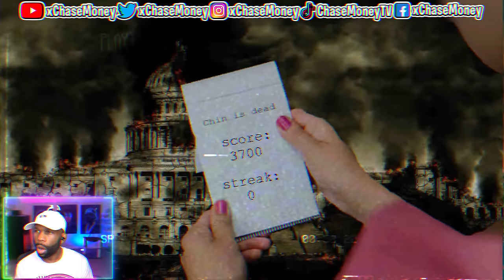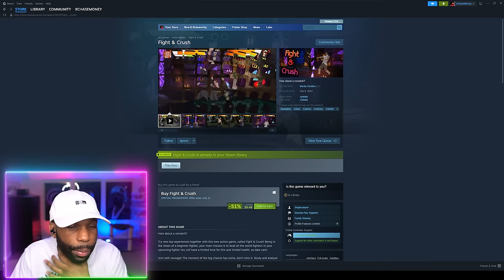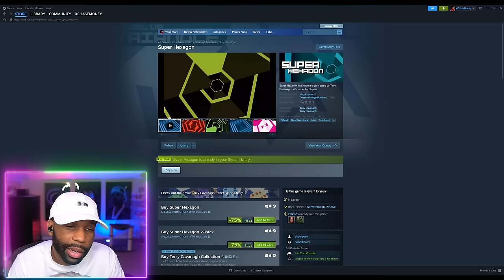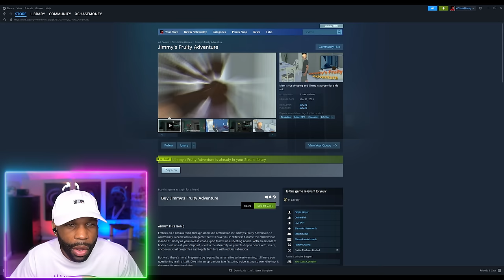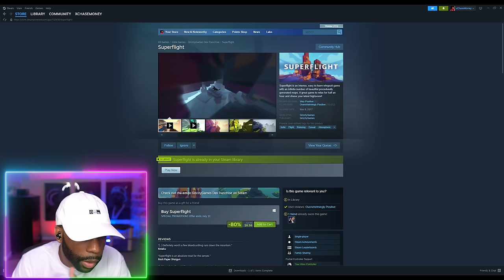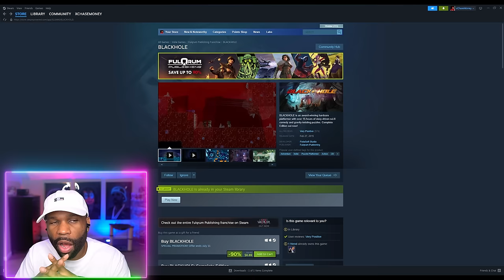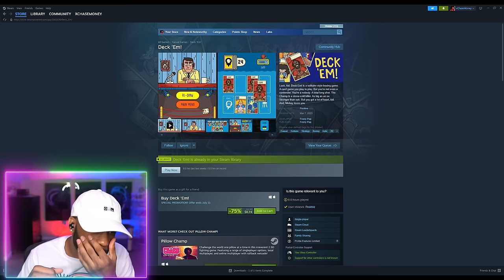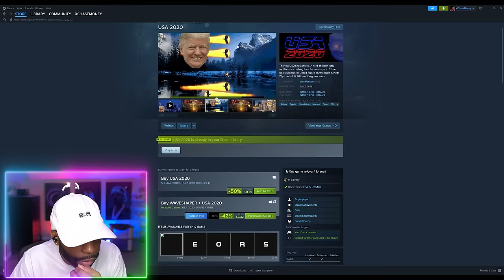WHEN YOU ONLY PAY $1 FOR VIDEO GAMES, YOU GET THIS...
In this video, I dive into a collection of $1 video games on Steam and showcase just how outrageous and varied they can be. Watch as I explore each game’s quirks, glitches, and surprises. You won't believe what these budget titles have to offer!

Timestamps:
0:00 - Coming Up
0:46 - Intro
1:46 - Final Exam
10:30 - Fight & Crush
16:05 - Hockey Camp - Goaltender
21:08 - Super Hexagon
31:14 - Jimmy's Fruity Adventure
34:30 - PIXELMAN
40:23 - Superflight
47:28 - BLACKHOLE
57:55 - Deck 'Em
1:10:13 - USA 2020